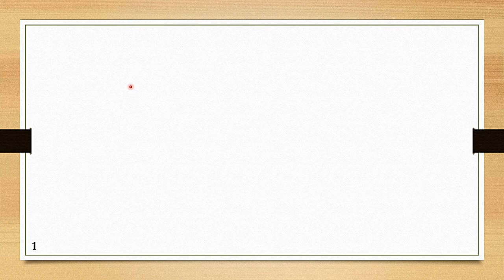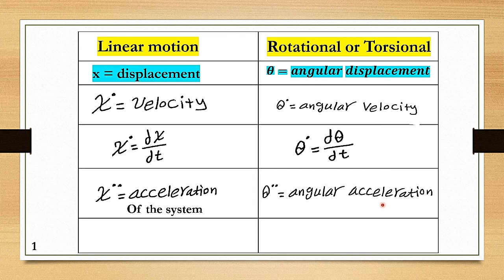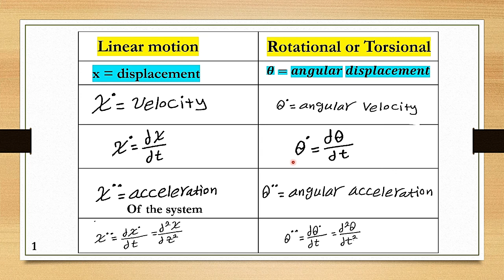#01 Introduction Mechanical Vibration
Introduction Mechanical Vibration Introduction Mechanical Vibration Introduction Mechanical Vibration Introduction Mechanical Vibration
Introduction Mechanical Vibration Introduction Mechanical Vibration